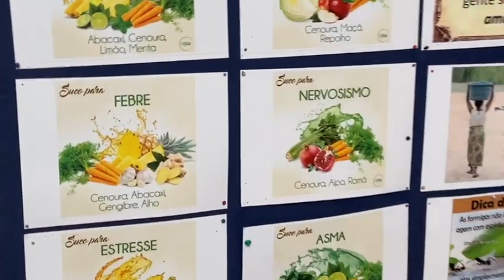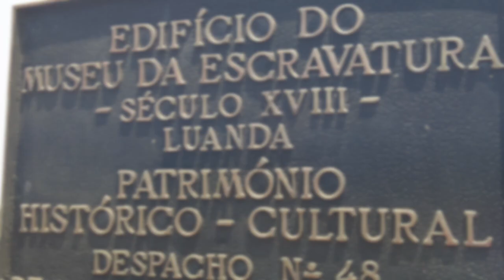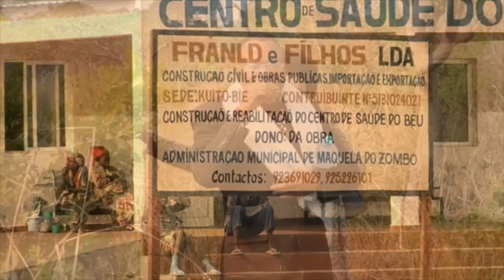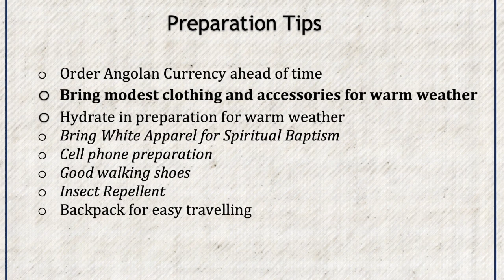Book My Trip || Discover Angola 2021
Today we will show you "Book My Trip" Don't miss the chance to watch this awesome video. Watch this video and share it with friends and family.
Thanks

Our Food: Circulatory System and Disease
The Most Complete Social Network is Here!